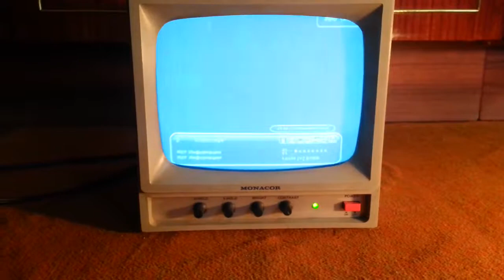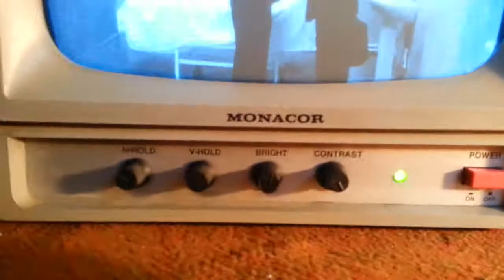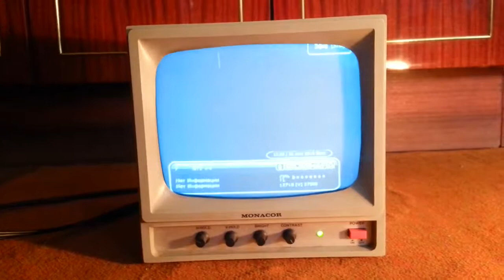MONACOR CDM-900/SW (1982) - German Vintage CRT Monitor